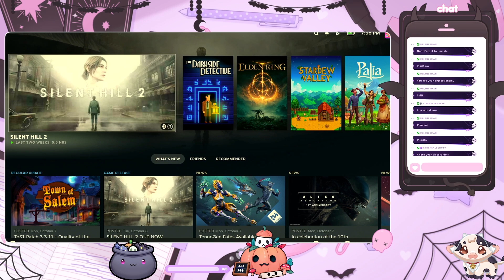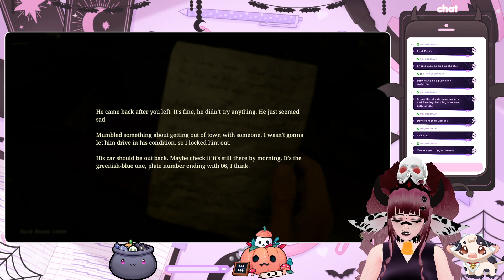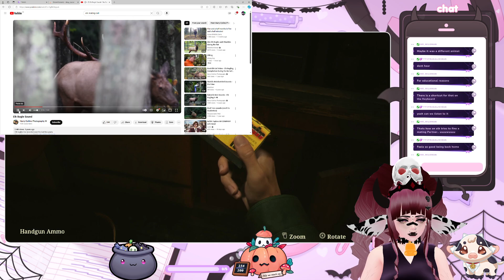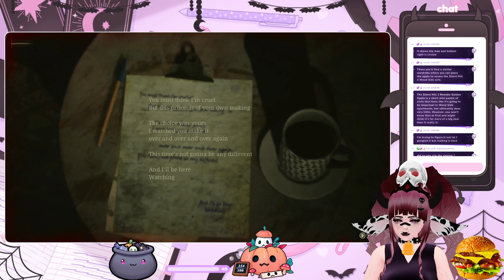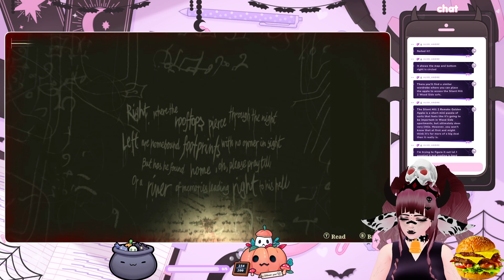Silent Hill 2 Remake - Episode 2 - Daddy is here?!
We finally push through a few puzzles and things in the apartments. We even see...DADDY PYRAMID HEAD!? Only for a second though. I am a bit surprised there has yet to be a real cut scene with him, as in the original you see him in a cut scene when getting your gun. Not this though! I am definitly excited to see him next time. And to finally be out of these damn apartments...